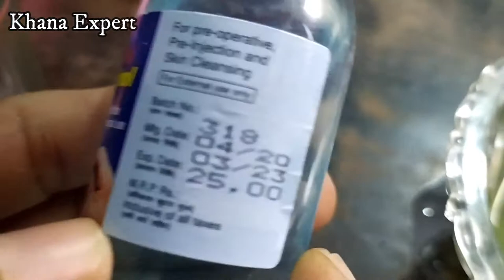Hand sanitizer | Home made Aloe Vera hand sanitizer | How to make hand sanitizer | 100% natural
Please watch another videos too. :
1. इम्युनिटी सिस्टम (Immunity system) को स्ट्रांग (Strong) बनाने के लिए काढ़ा ( Kadha ) इस तरह बनायें !
3. लॉकडाऊन के दिनों में घर में बनाइये ऐसी चाय जो रखे आपको फिट | Tasty Tea for increasing your immunity
4. लॉकडाउन के दिनों में घर पर बनाये रेस्टोरेंट से भी बढ़िया स्वाद वाली पनीर की सब्जी | Paneer ki sabji
5. How to cook quick, easy & tasty Punjabi style RAJMA at home in LOCKDOWN days | Lockdown days recipe
6. जले हुए बर्तन की चमकदार सफाई मिनटों में | How to clean burnt utensils | Bartan safai tips
7. khasta Namak pare | Nimki recipe in hindi | खस्ता नमक पारे रेसिपी | namkeen recipe | Khana Expert

Copyright :
Everything that you see on this channel is created/ owned by me unless otherwise stated. Please do not use photo, video footage, voice over, music, graphics, design, etc. without asking.

Please give us proper credits for our work.

Jyoti Sinha
Khana Expert
health,
natural,diy,
sanitizer kaise banaye,ghar mai sanitizer kaise banaye,sanitizer making at home,how to make hand sanitizer,how to make your own hand sanitizer,hand wash,coronavirus 2019,corona se kese bache,covid-19,antiseptic liquid hand sanitizer,lifebuoy hand sanitizer,homemade hand sanitizer,
aloeverasanitizerhow to make

"khana expert" food lunch dinner breakfast dish dishes "home made food" "restaurant style food" recipe cooking
vegetarian "simple easy authentic recipes" "home style food" "indian food recipes" "simple recipes" "easy recipes"
 "food channel" "indian food channel" "
 "food recipes" "weight loss recipe" "healthy diet recipes" "healthy breakfast recipe" tasty healthy